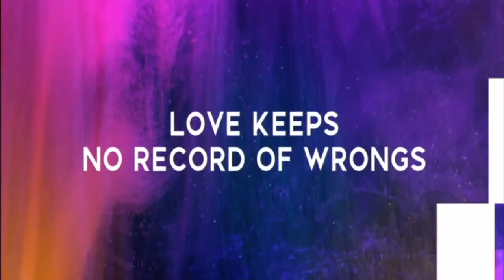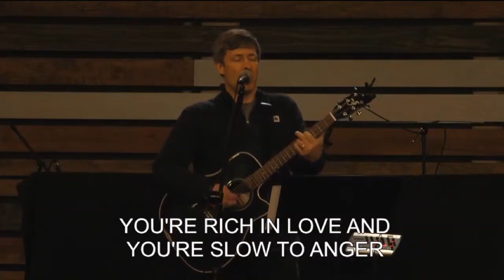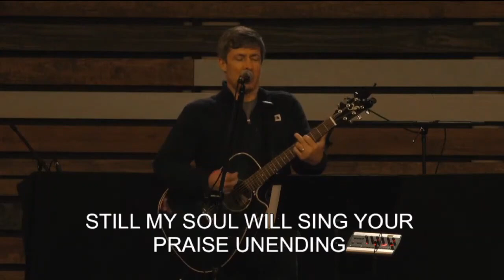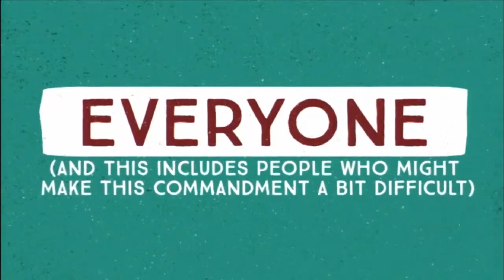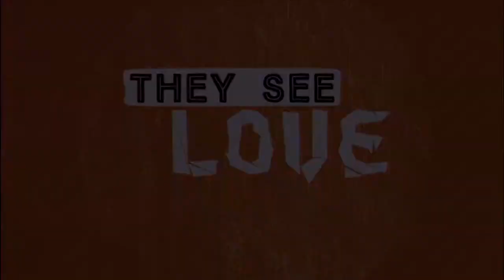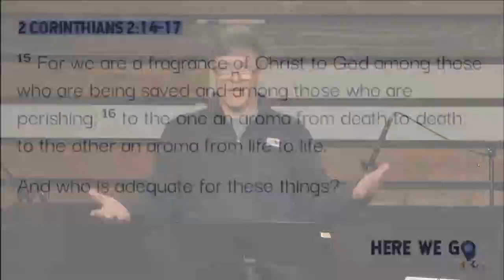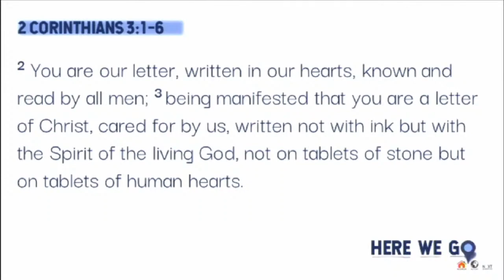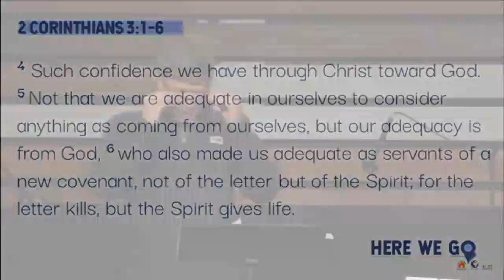Allen Bible Church Sunday Worship 2.14.2021